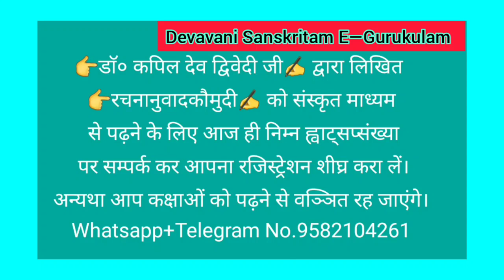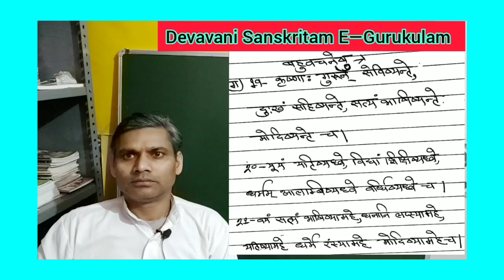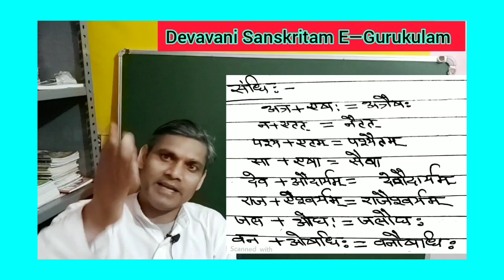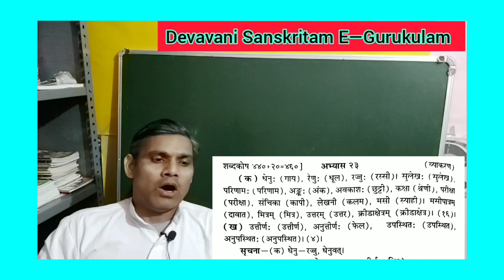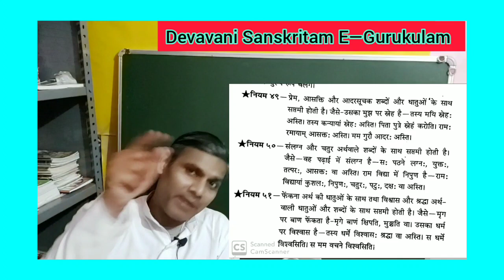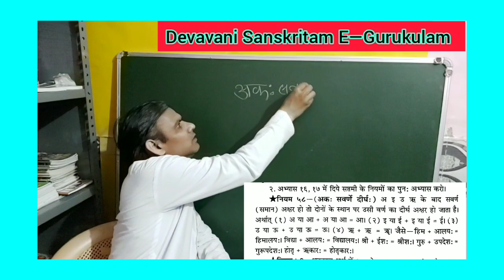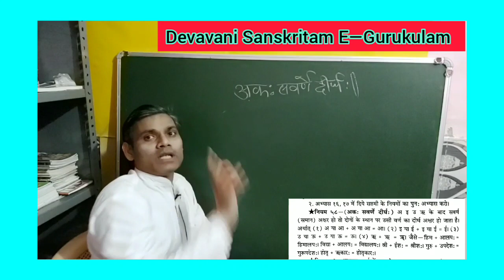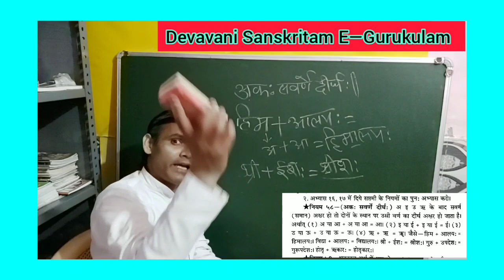प्रारम्भिक रचनानुवाद कौमुदी अभ्यासः —23 (1)Series—352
सूचना—   20 वें वाक्य का सही अनुवाद निम्न होगा।

20—त्वं यतिष्यसे विद्यां शिक्षिष्यसे धर्मम् आलम्बिष्यसे वर्धिष्यसे च ।।

धन्यवादाः